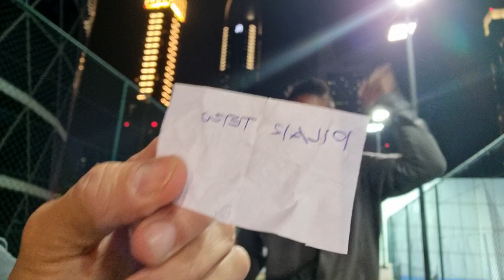congrats sa nanalo ng 2000 pesos at 100 pesos load